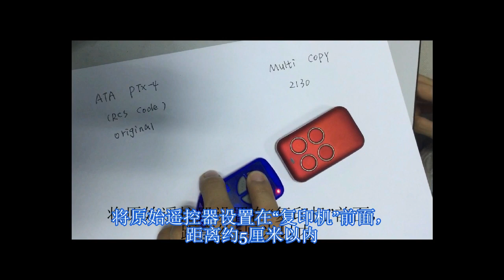Multi-frequency smart remote control duplicator YET2130AIO copy ATA PTX4 RCS code.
This is our universal wireless remote control duplicator YET2130AIO,it can copy more than ten kinds of brand remote control.It is waterproof appearance.
We have various of products you can choose.